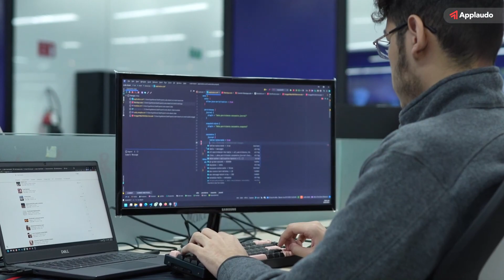Applaudo 10th anniversary